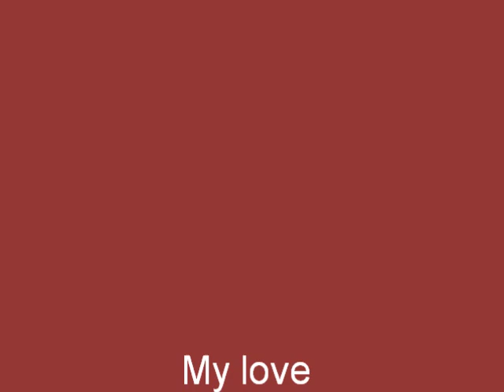Graham Phillips -my love-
The good wief